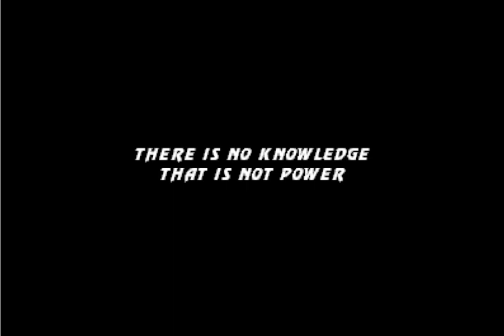MKP Kumitae : ''Cialis Jackson'' Ladder partial Play through.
Mugen MKP Kumitae 2020.
Platform: PC
Homemade game unreleased due to many bugs & Glitches. Glitches are now complete due to a friend who assisted me. Release is coming shortly!